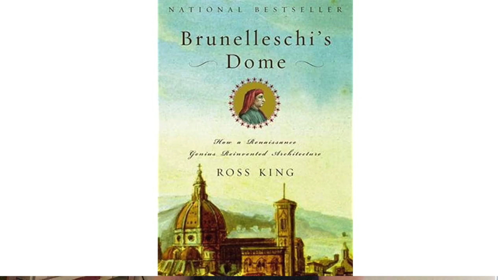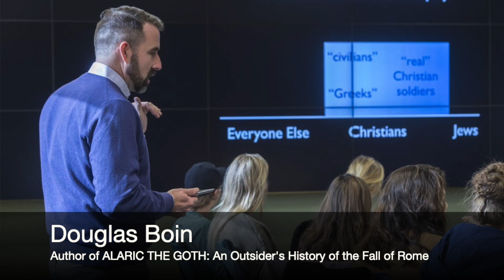Douglas Boin at History Summit 2020 (April 25, 2020)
A sneak peak at ALARIC THE GOTH (W. W. Norton, 2020), with discussion of a few models and inspirations for the book. You can join our conversation on Twitter at HistorySummit2020.